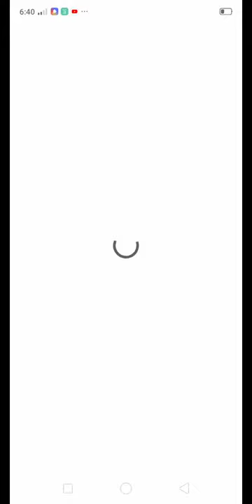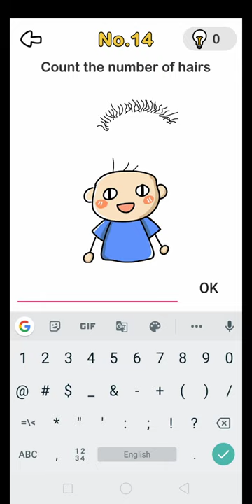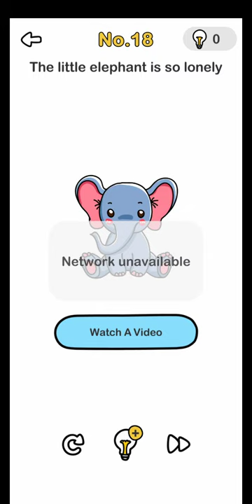BREN OUT GEM PIAY VIDEO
BREN OUT